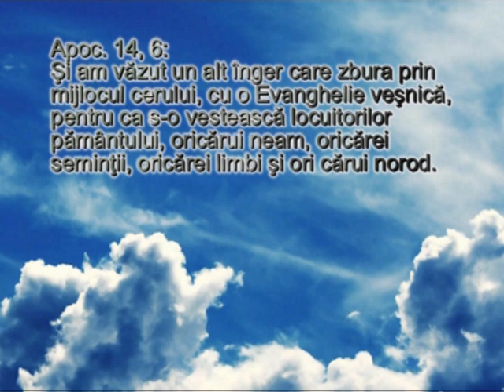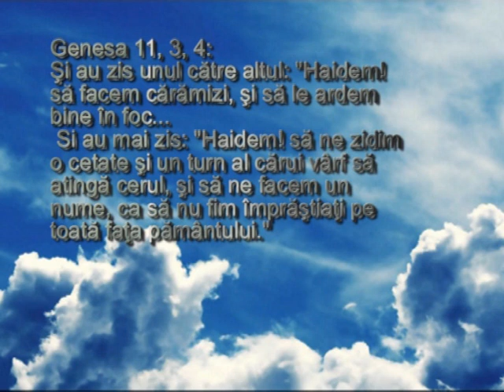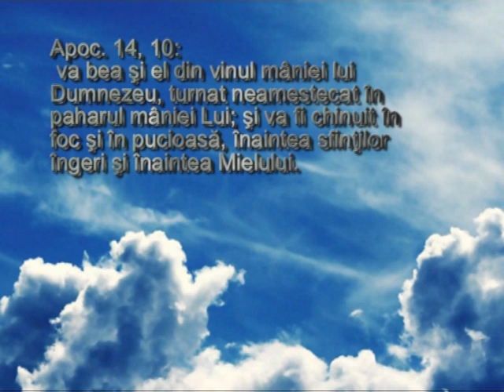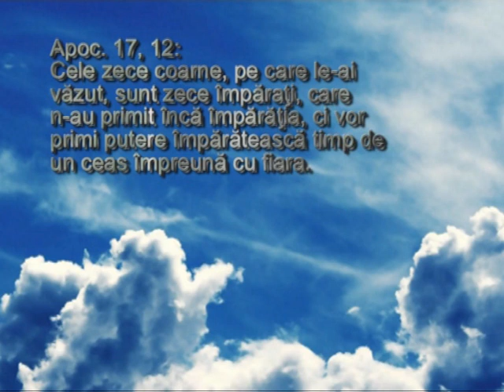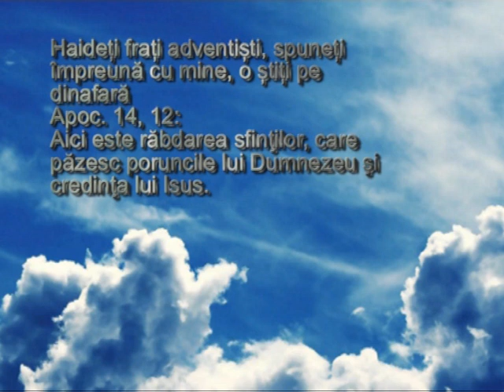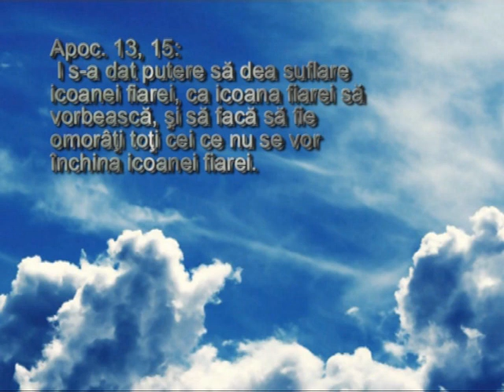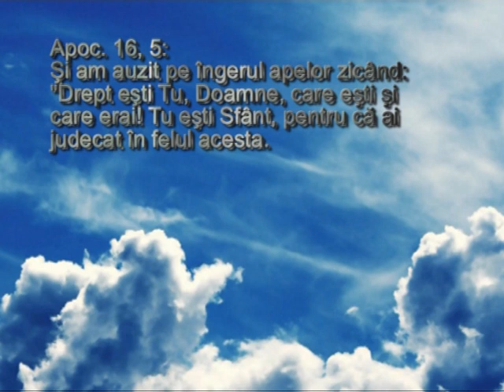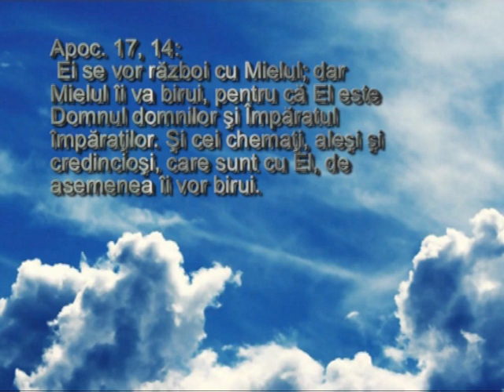ULTIMA CHEMARE CĂTRE PLANETA PĂMÎNT! Pastor Hugo R. Gambetta